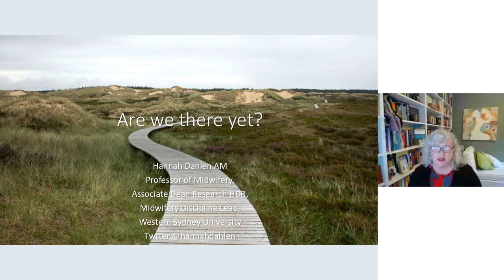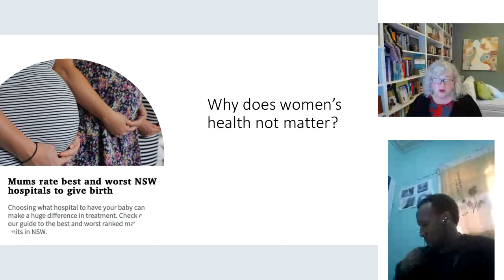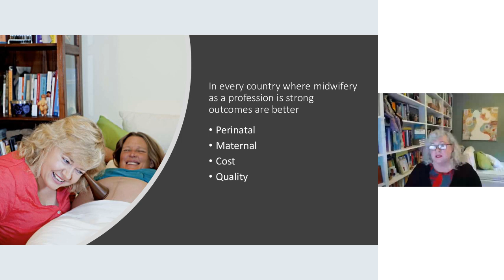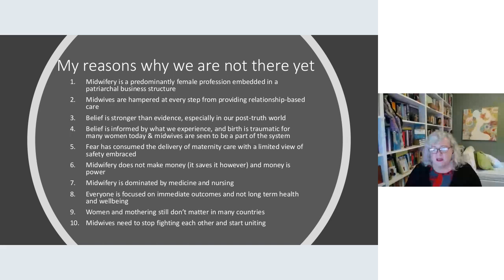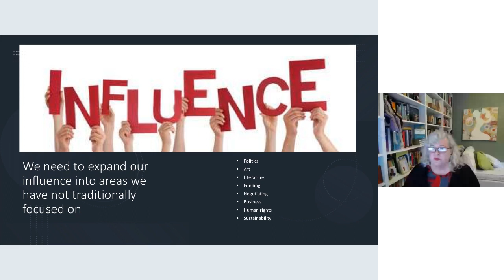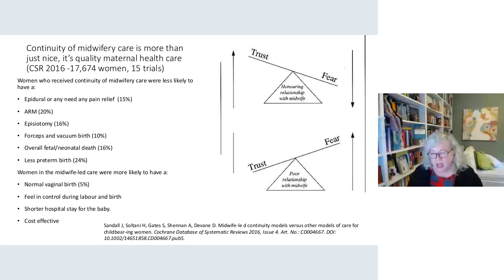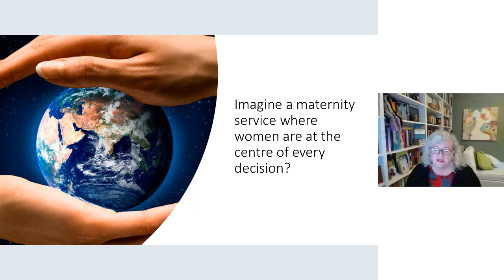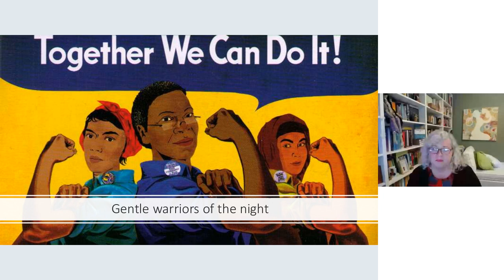09 Hannah Dahlen - Keynote speaker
Keynote speaker: Hannah Dahlen

Facilitator Karen Wilmot

Midwifery, childbearing women and feminism are a historical triparted. We have come so far, but not far enough. We have fought so hard but have we been as strategic as we could be? Do we see the threats today clearly? Can we be braver. louder, smarter, stronger? Do we really believe in what we do? How do we reclaim the passion and re-find our hope?